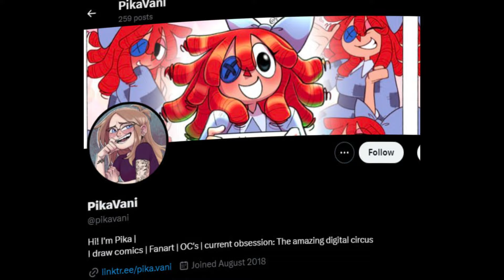The amazing digital circus " Easter " Comic Dub 16+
Easter
➽Follow the artist:
➽Video edited and voised by: Nyni
comic dub,worth it,meme,voice acting,comic,twitter comic,funny comics, digitalcircus,pomni,jax,tadc,TADC,episode one